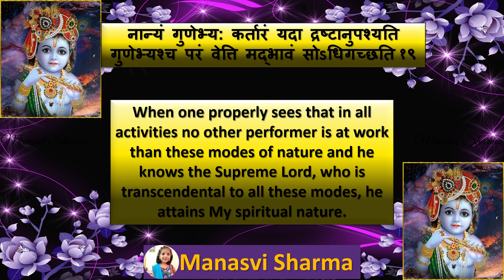Bhagwadgeeta🦚 📕 🦚 Chapter 1⃣4⃣🦚 Shloka1⃣9⃣🦚🦚 (By - Manasvi Sharma)